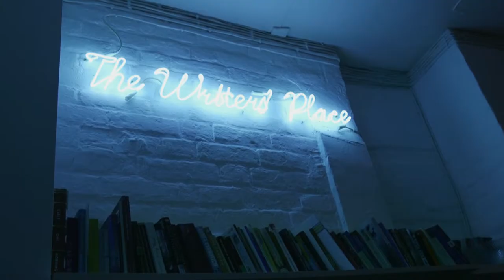Akila Richards - Poetry Reading - Filigree: Contemporary Black British Poetry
Akila Richards reading some of her poems and those of other poets from Filigree.

Performance recorded at the The Writers Place in Brighton.

Recorded and edited by Paz Media.